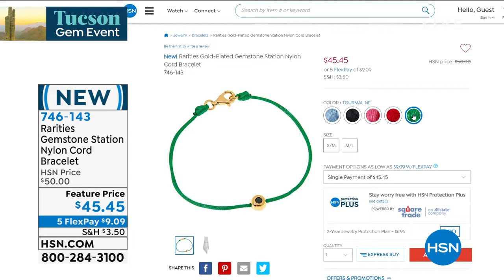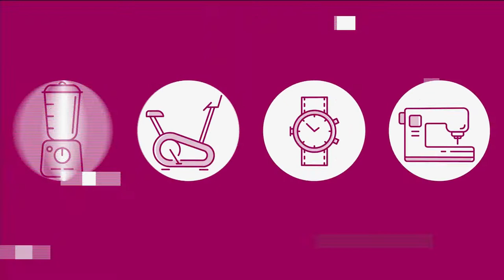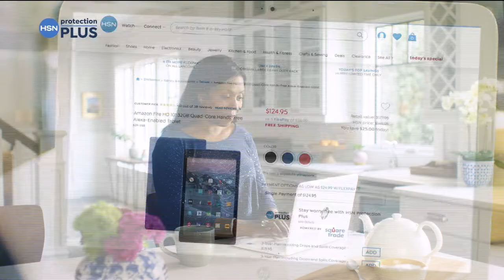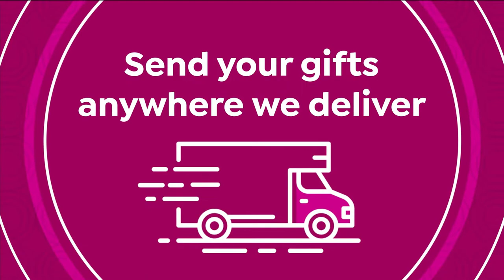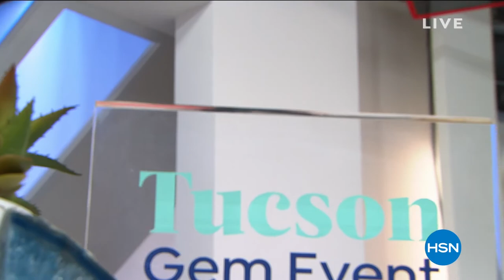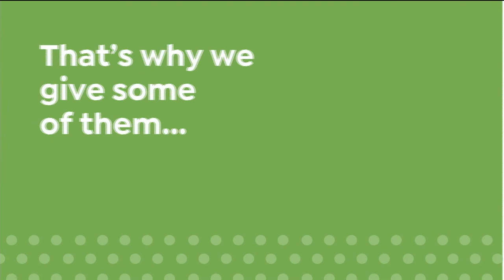HSN | Rarities Fine Jewelry with Carol Brodie 02.09.2021 - 03 PM